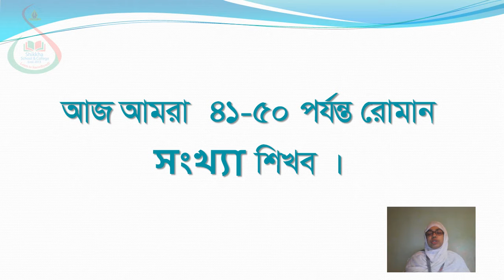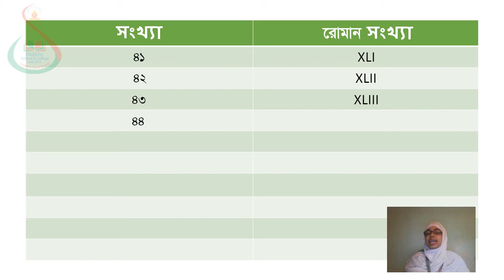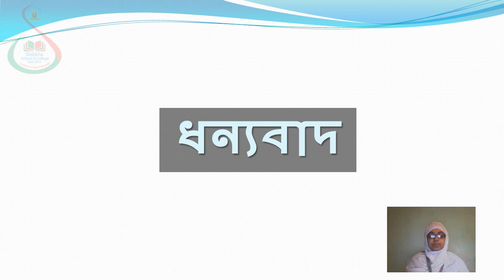Class One, Subject Math, Date 25 July 2020, E learning activities by Shikkha School And College